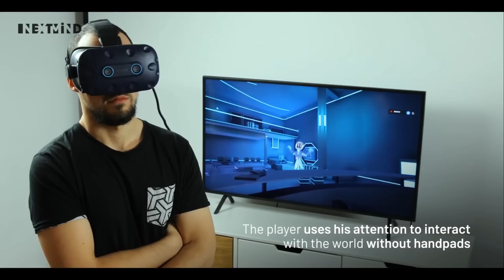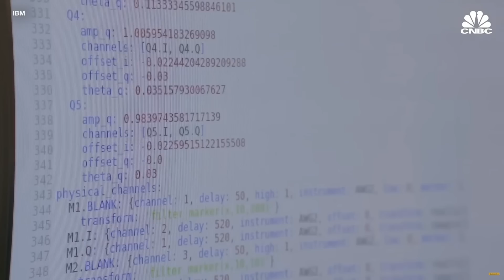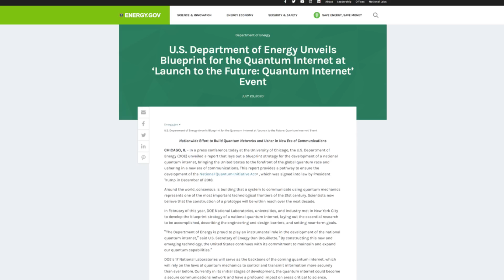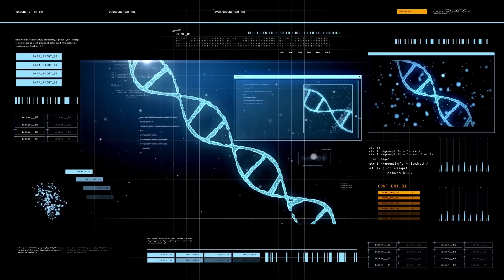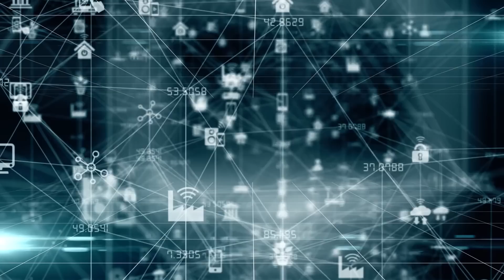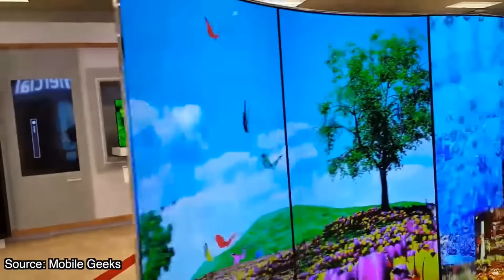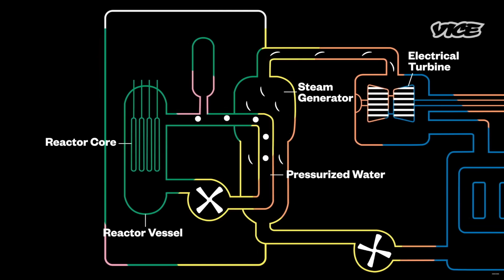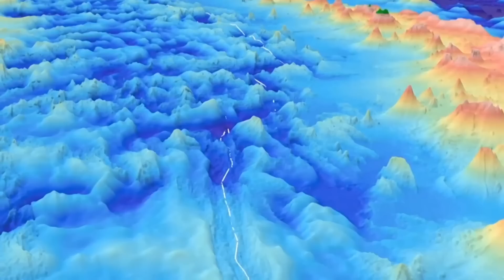The World in 2030: Top 20 Future Technologies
This video covers the world in 2030 and its top 20 future technologies.

💡 On this channel, I explain the following concepts:
• Future and emerging technologies
• Future and emerging trends related to technology
• Popular business tech
• Business innovation